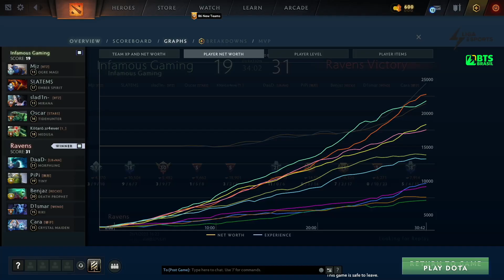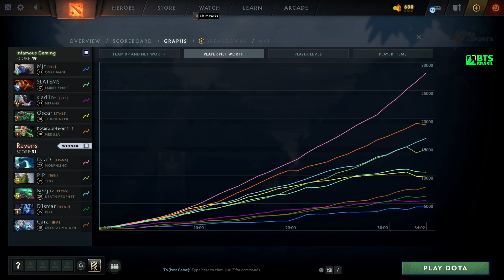Ravens vs Infamous Game 3 - 2023 DPC SA Div 1 Tour 1 w/ Math & Otomo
Ravens vs INF, Game 3 - DPC SA Division 1 2023: Tour 1 w/ Math & Otomo